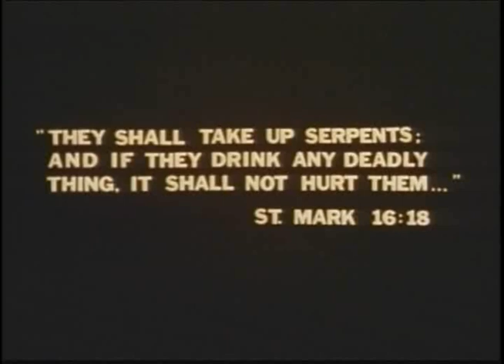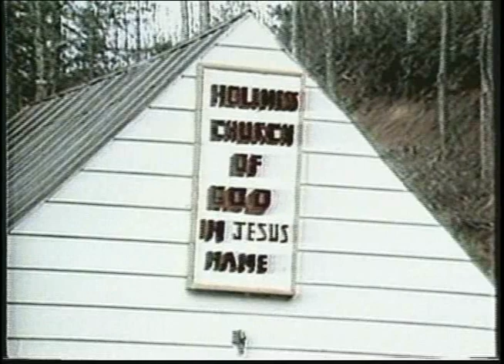Excerts from Snake Handling Triogy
Summary: The film documents the practice of serpent handling in religious services at Carson Springs Holiness Church of God in Jesus Name, Newport, Tennessee. Jimmy Williams, who died of strychnine poisoning in the context of a subsequent religious service, is spokesman for the congregation’s beliefs and explains the circumstance of one of the church members’ being bitten during the service filmed.

Award: First Place, Best Documentary, Sinking Creek Film Festival, Nashville, 1973.